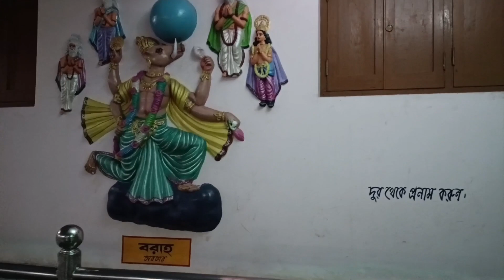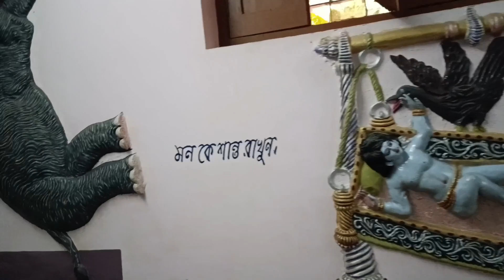Tarapith Bharat Sevashram Sangha||Bharat Sevashram Sangha Mandir Tarapith||तारापीठ tour 2023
Tarapith Bharat Sevashram Sangha||Bharat Sevashram Sangha Mandir Tarapith||तारापीठ tour 2023||भारत सेवा श्रम संघ तारापीठ
vlog
hindi vlog
Rakesh Ranjan official
rakeshranjan vlogs
Village life vlogs
lovely couple vlogs
daily vlog
lovely family
sourav Joshi vlogs
manoj de vlogs
first vlogs
Rakesh Ranjan
Lovely couple
Village cooking
@rakesh ranjan
link-